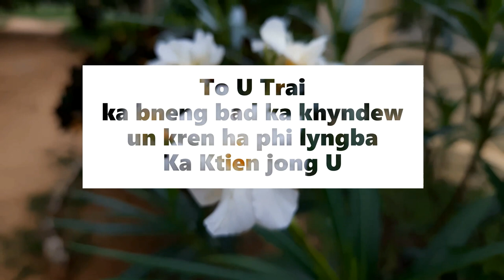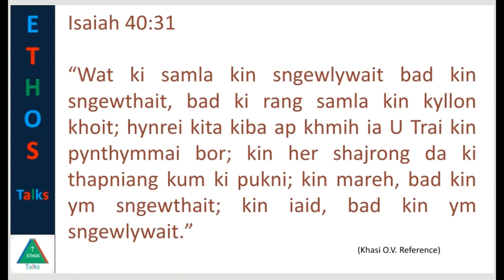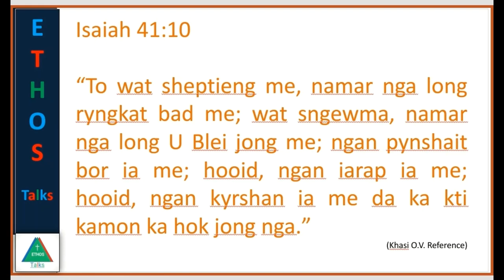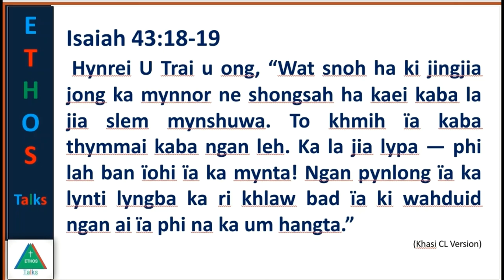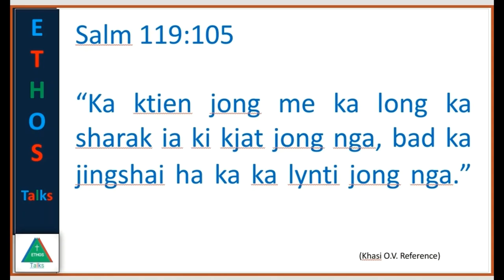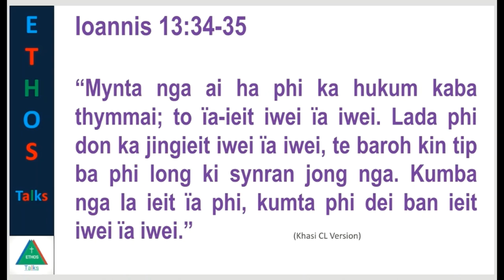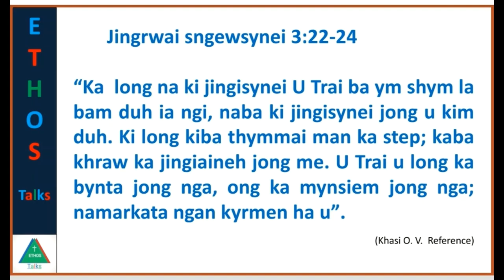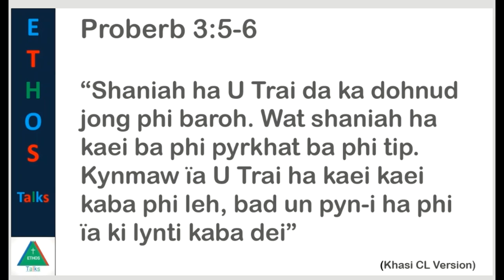12 Tylli Ki Jingkular Na Bneng Katba Phi Dang Im Ha Pyrthei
This video in Khasi language is about encouragement to meet the new year.

Wishing you all a God-filled New Year.